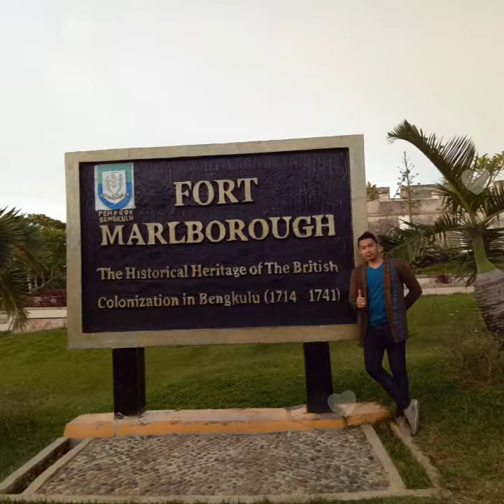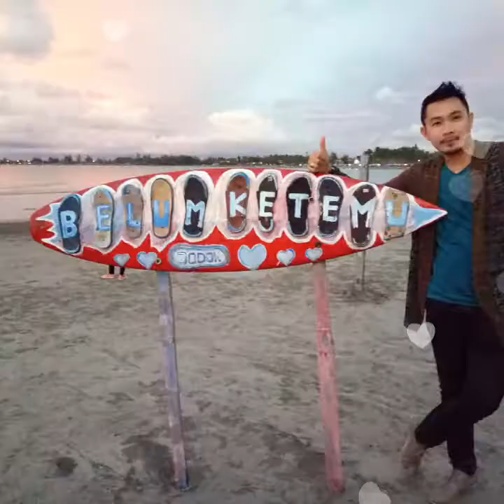DoNyX CINTA BukaN DUSTA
DoNyX